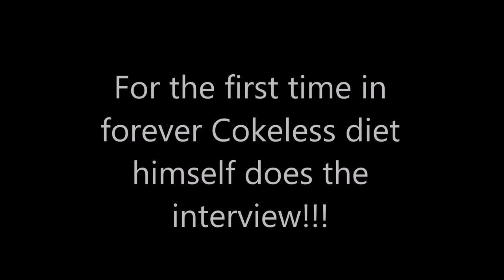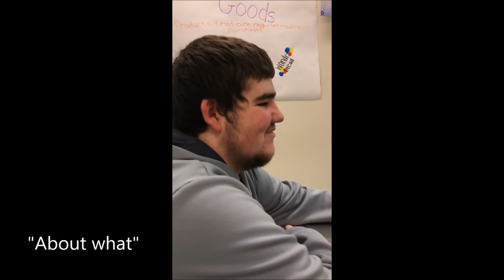Heres why Tilted Towers didnt explode on 4/18